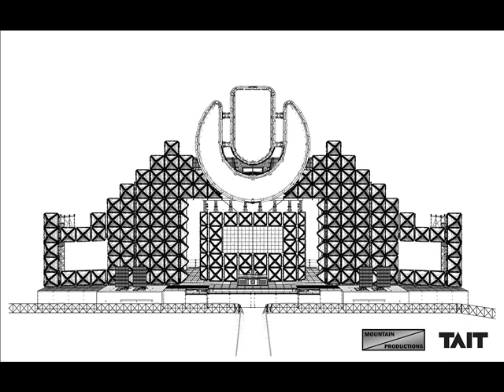T-blue Mix Toulouse/Out of my mind/Spaceman